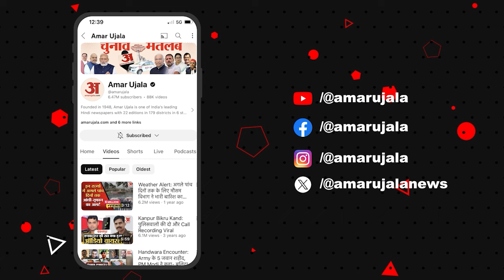New 3 Criminal Laws: आज से पूरे देश में नए आपराधिक कानून लागू, जानें किस जुर्म के लिए कौन सी धारा।